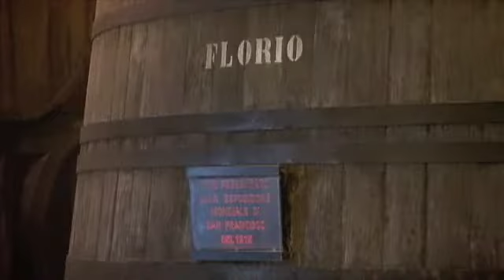Tuscan Tour Guide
Owner Paul Costa of Tuscan Tour Guide had the pleasure of touring Sicily with Radio Kiss 108 & TV host Billy Costa.